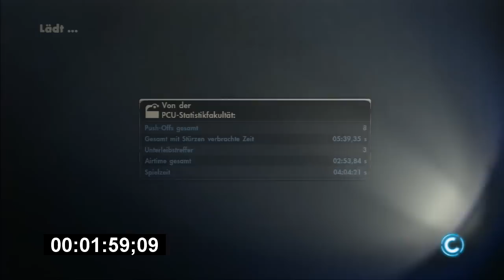Skate 3 - All Deathraces World Record [10:26.10]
According to this the old record was 11min20sec, so I'm pretty fine with my time. I guess I could've done better at speedfreak but to do all races without a bail is rather unlikely.